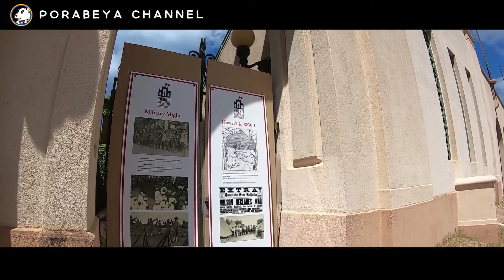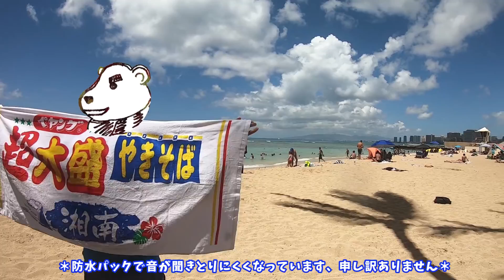🌈【2019会社から直行！ハワイ旅2_15】ワイキキ散歩とカイマナビーチで初泳ぎ！早朝のハワイをゆったり散歩はやっぱり気持ちいい！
ポラ部屋のしぃです！
ベアフットビーチカフェからダイヤモンドヘッドの見えるカピオラニ公園へ！あらためてパワースポットでエネルギーを充填！
ゆったり散歩しながら目指すはカイマナビーチ！
ついにワイキキのビーチで初泳ぎ！さて魚はいるのか？